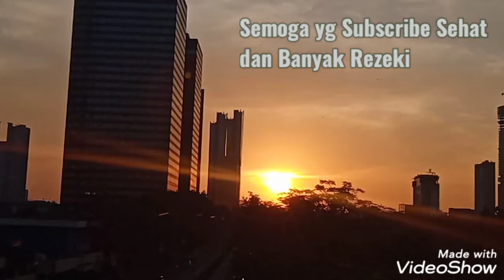Indahnya Ciptaan Tuhan. Menikmati Sunset Dari Jembatan Rasuna Said, Setia Budi Jakarta Selatan